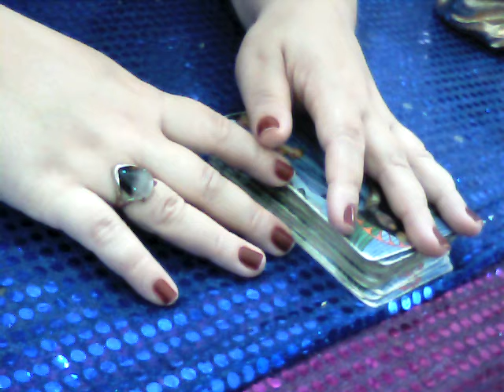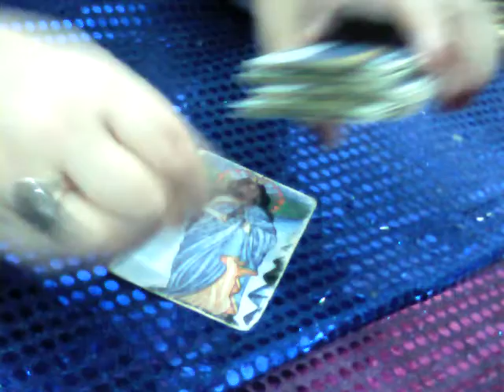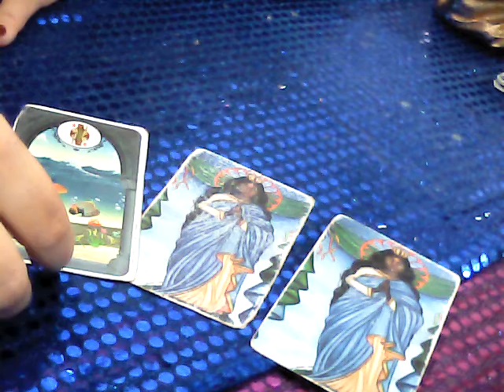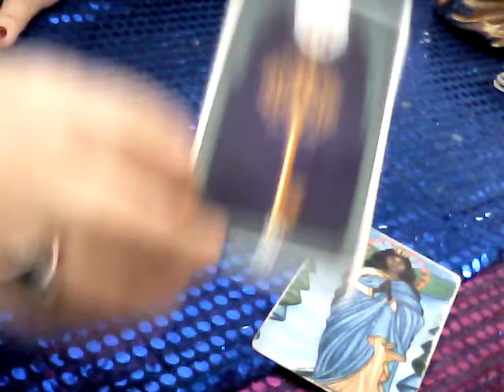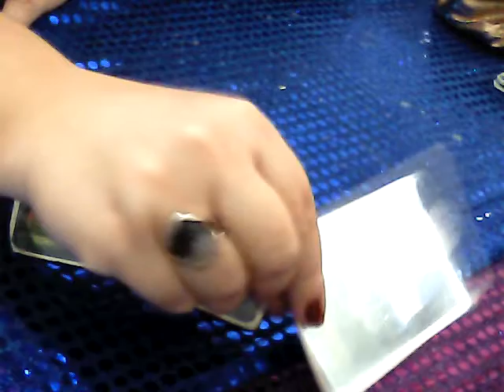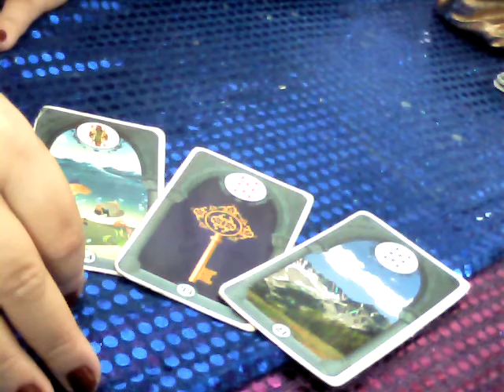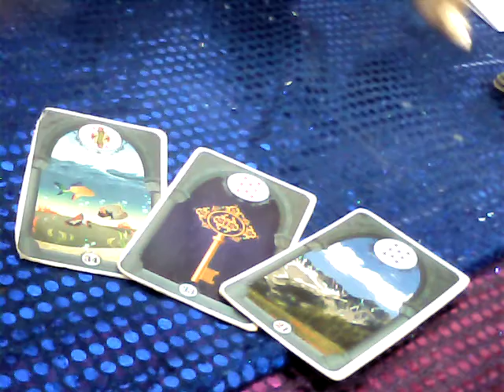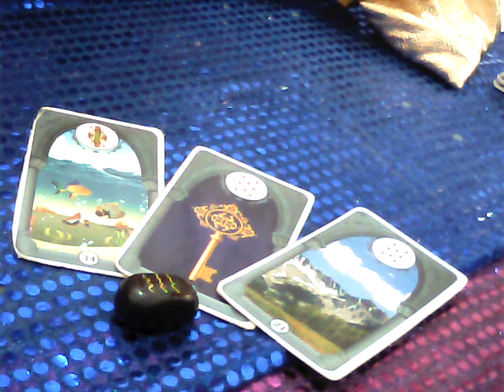Previsão Para o Signo de Sagitário /Machado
Facebook:Ciganinha do Oriente Oficial
Visite Nosso Site de Atendiemento